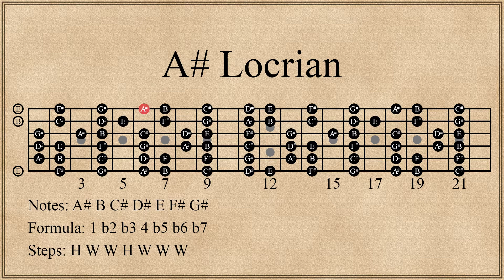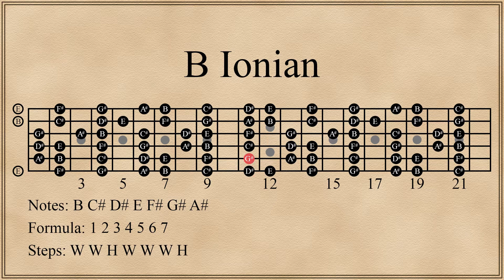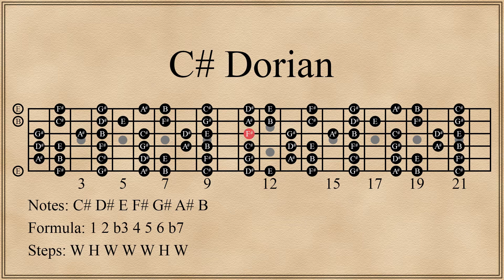The Seven Modes of B Major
All 7 modes of B major repeating 4 times at 120 BPM. It can also be thought of as 7 positions of either B major or G# minor.

B Ionian - C# Dorian - D# Phrygian - E Lydian -
F# Mixolydian - G# Aeolian - A# Locrian